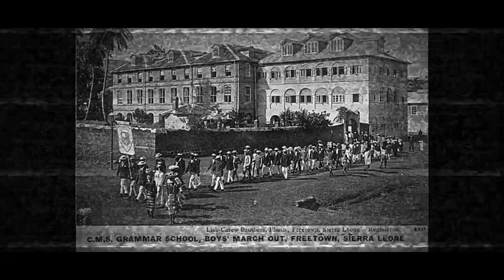Regentonian Song - (Music Video) (The Sierra Leone Grammar School)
cLAu.De - Regentonian (Ft. Kmk, Raks & Jerry)

Music video of the "Regentonian Song"  done by four former students of the great "Sierra Leone Grammar School".-

More From cLAu.De:
Audiomack